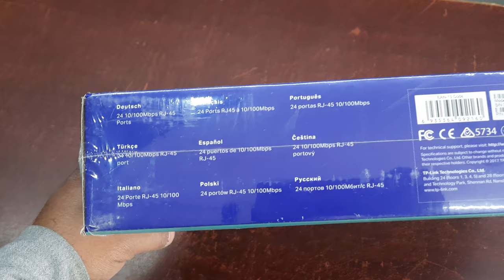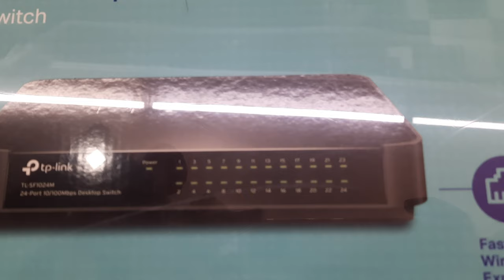TP Link TL-SF1024M 24-Port 10/100Mbps Desktop Switch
TP Link TL-SF1024M 24-Port 10/100Mbps Desktop Switch | AutoPlay